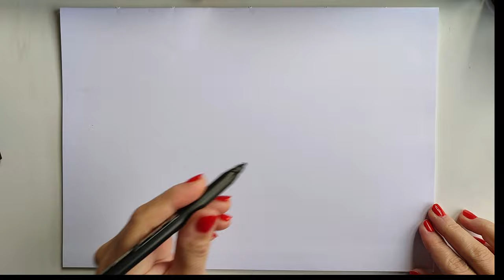Efectos de no dormir 😴😴😴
¿Os ha pasado algunos de estos efectos? a mi todos menos el del autobús, pero a una amiga mía si...y menudo susto se dio cuando se despertó 😅
El efecto de sal por azúcar es bastante desagradable, y te despeja al momento (no para no el día) y no vale la pena 😅🤣